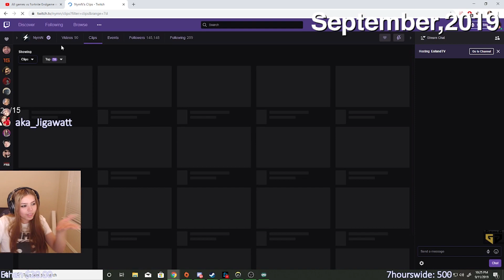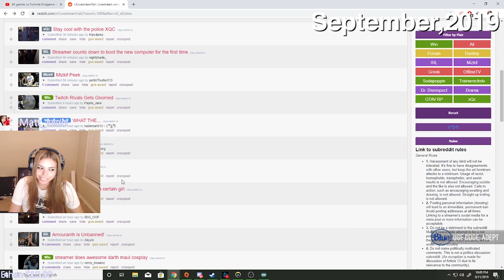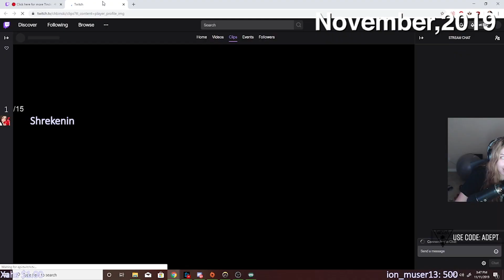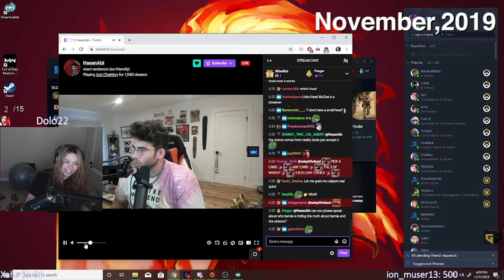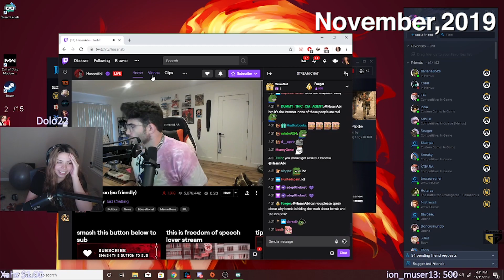My top twitch 2019 clips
Live on twitch nearly everyday, discord/twitter/insta live notifications for stream
.SOCIALS.

Edited by: Tibial